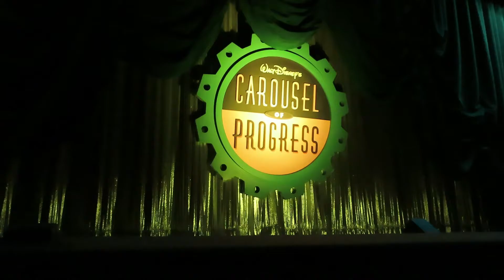Walt Disney World Magic Kingdom 2021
Walt Disney World Carousel Of Progress & People Mover